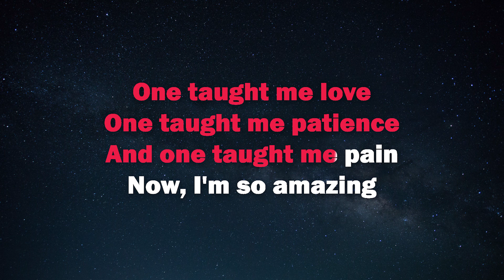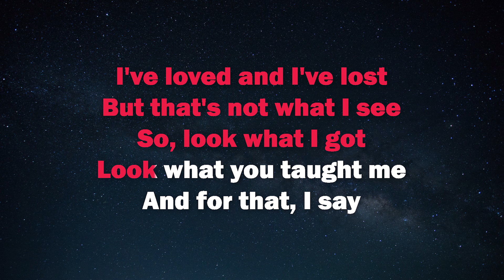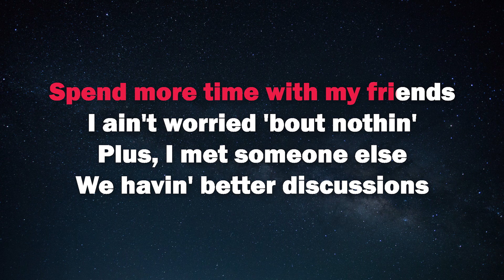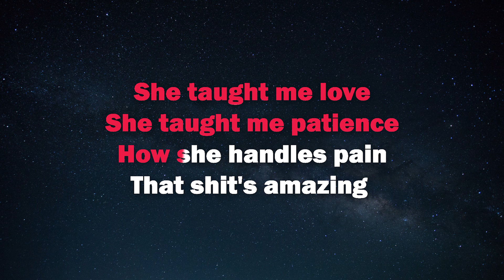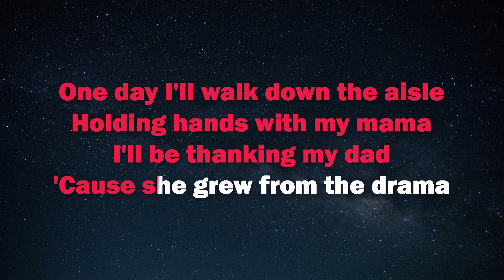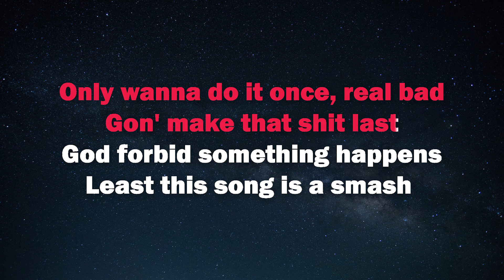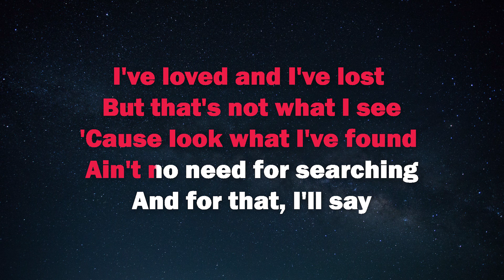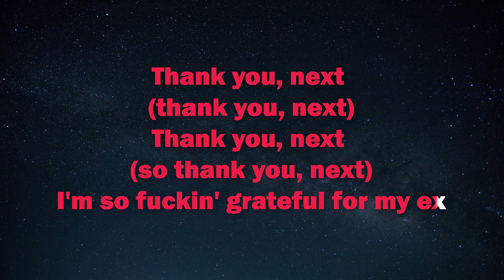Thank You Next - ARIANA GRANDE (Male Key) Karaoke/Instrumental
Song: Thank You Next
Artist: Ariana Grande
Instrumental Cover: GoldenKeys Karaoke